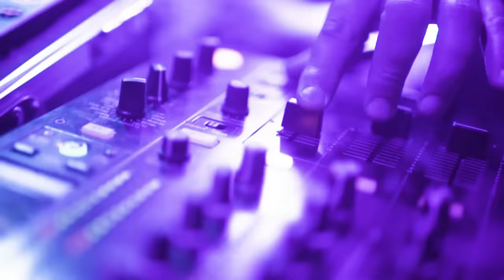Angelo Famao - Hey Bella! (Official Video 2018)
@2018 BLUEMUSIC: Hey Bella!
Arrangiamenti: Mario Parise
Sax: Giuseppe Finocchiaro
Prodotto Registrato & Mixato presso gli studi: BLUEMUSIC - CT
Realizzazione Video: Luciano Filangieri
Management: GENESIS GROUP - FABRIZIO CORONA ADVISOR
Etichetta discografica: BLUEMUSIC
Distribuzione digitale: SONARMUSIC
Ragazza Immagine: Antonella Fiordelisi